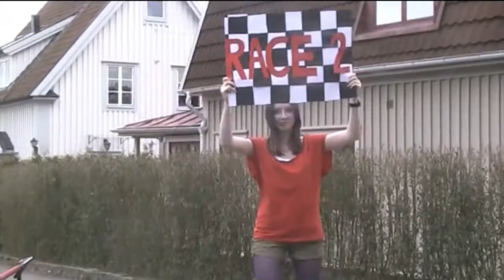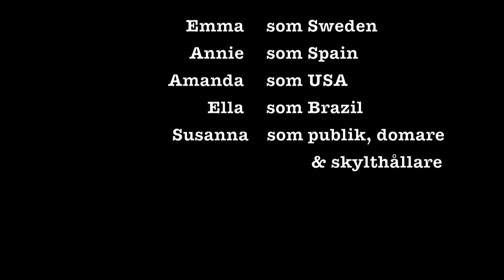Skapande skola Mölndal 2012 Sörgårdsskolan 8C Landskamp i trehjulingsrace!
Genom att arbeta med estetiska lärprocesser i flera ämnen vill vi ge eleverna möjlighet att skapa något med modern teknik och webbpublicering i kombination.